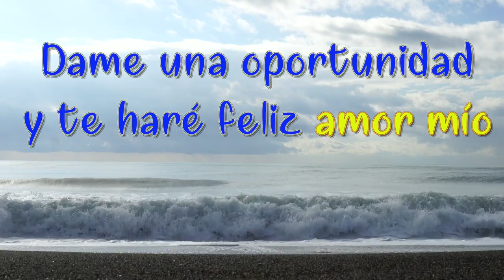Esto Es Lo Que Va A Pasar Si Te ENAMORAS DE MI.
Si llegaras a enamorarte de mí, quiero que sepas que estaré aquí para ti. Te amaré con todo mi corazón, pero también comprendo que las relaciones pueden ser complicadas. Debemos asegurarnos de tener una comunicación clara y honesta en todo momento, para poder manejar cualquier situación difícil que pueda surgir.

También debemos recordar que, aunque nos amamos, nuestras vidas y nuestras responsabilidades pueden ser diferentes. Debemos tener en cuenta que nuestra relación puede ser un desafío y puede requerir mucho trabajo, pero si estamos dispuestos a hacerlo juntos, estoy seguro/a de que podremos superar cualquier obstáculo.

Te amo y te apoyo en todo lo que haces. Espero que podamos construir un futuro juntos.